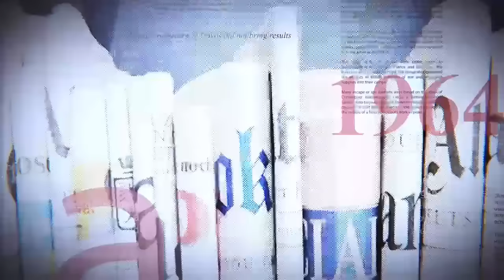GRANDE TRIBUNE |28 12 2023|LA CENCO-ECC SOUTIENT KADIMA ET LA CENI ? L'OPPOSITION PERD LE CONTRÔLE ?